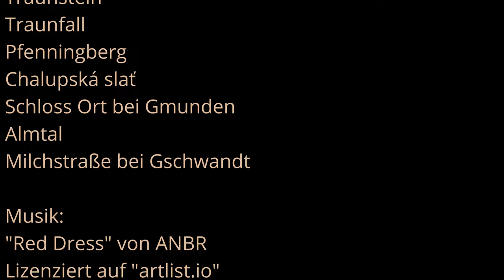Timelapse Impressionen, ein kurzer Mix.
Eine kurze Zusammenstellung einiger meiner Timelapse Sequenzen.
Aufgenommen mit Sony A7 iii in Österreich und Tschechien ...
Software: Lightroom Classic, LRTimelapse Pro, Davinci Resolve

Musik-Titel: Red Dress
Artist: ANBR